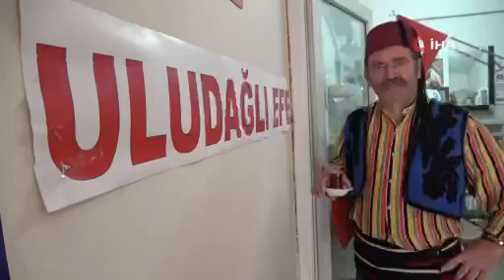Efe çaycı...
Bursa'da çay ocağı işleten vatandaş, çayları müşterilerine efe kıyafetleriyle servis ediyor.